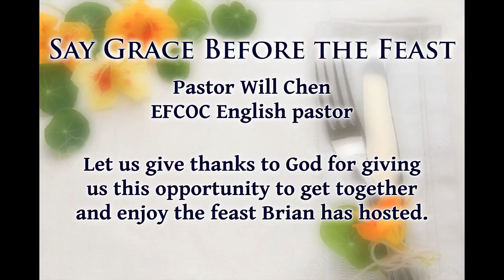20180715 Brian 01 Call to a Feast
Ring the bell fto call for gathering at the table is the tradition of the Su family started by Brian's grandmother when the family lived in the manse of the church and the family members could be scattered in the site of the church building..